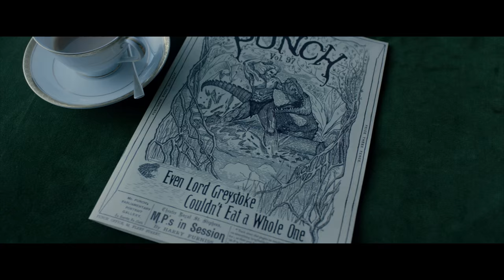'The Legend of Tarzan' Trailer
Starring:  Margot Robbie, Christoph Waltz, Samuel L. Jackson

Tarzan, having acclimated to life in London, is called back to his former home in the jungle to investigate the activities at a mining encampment.